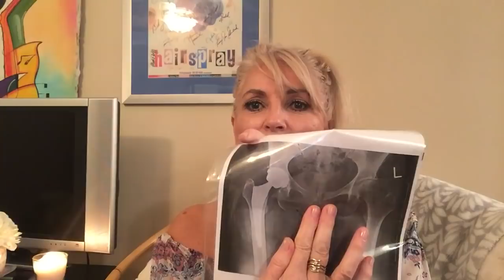My Vitamin Supplements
All of my Vitamins that I take. I forgot to mention
Tumeric curcumin as well for pain